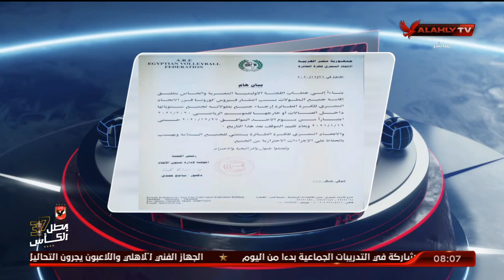هيثم السعيد: اتحاد الكرة الطائرة يستجيب لبيان اللجنة الاولمبية ويعلق النشاط بسبب كوورنا | الابطال